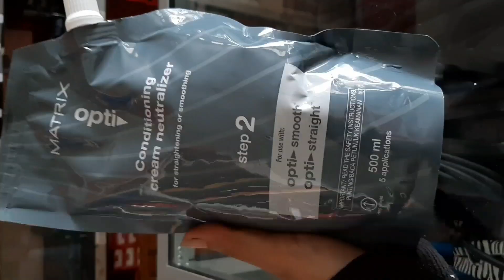Cara smoothing rambut kombinasi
Cara smoothing rambut kombinasi atau jenis rambut kombinasi yang pada dasar ny rambut asli kasar dan ikal namun pada bagian ujung rambut sudah pernah mengalami proses pewarnaan.
Berikut trik dan cara smoothing rambut kombinasi yg praktis hanya menggunakan satu jenis obat,bisa di terapkan pada saat kita kehabisan obat jenis sensitif..